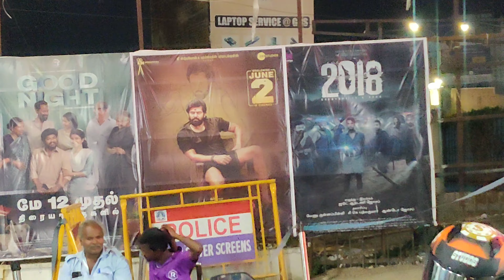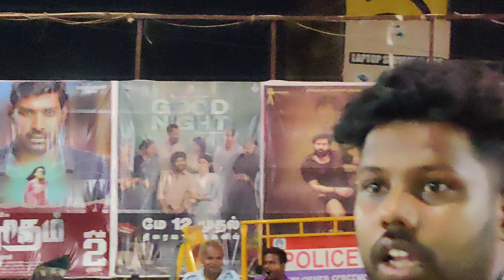Thoongitan Sir 😆 160 Wasted 🤦🏻 June072023 Analskyb Analdas